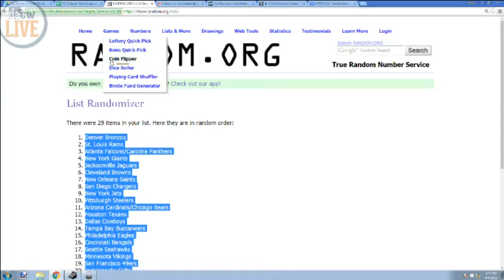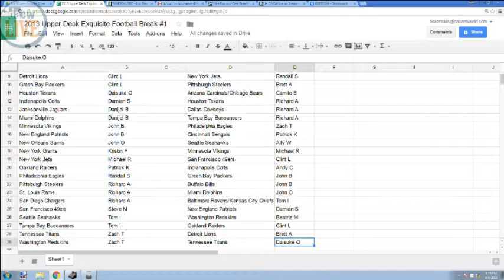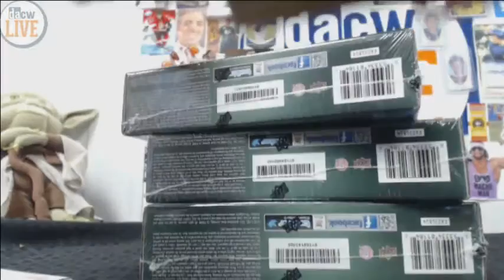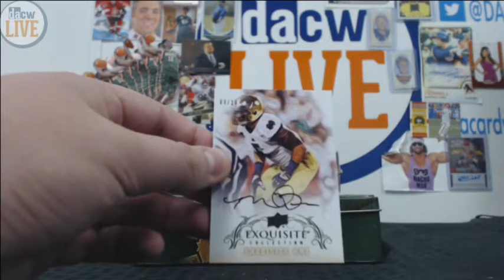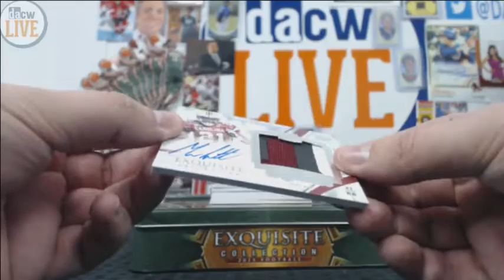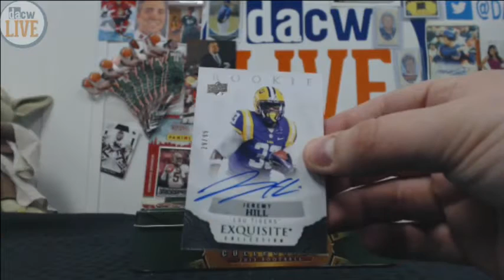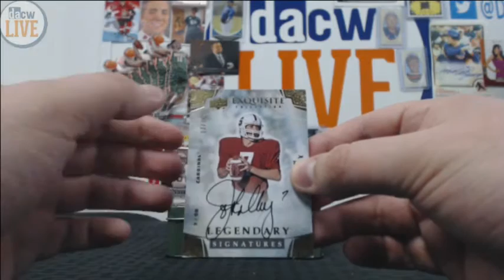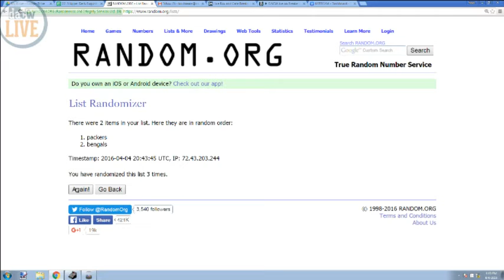2013 Upper Deck Exquisite Football Break #1